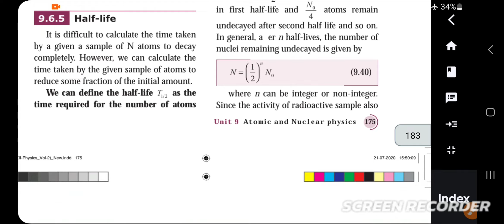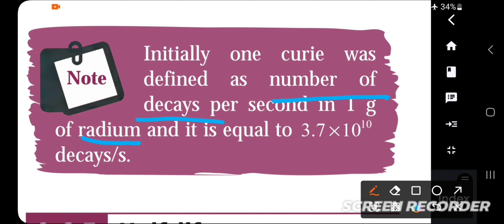Define curie - 12th physics lesson 9 - 2 marks - english medium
Define curie - 12th physics lesson 9